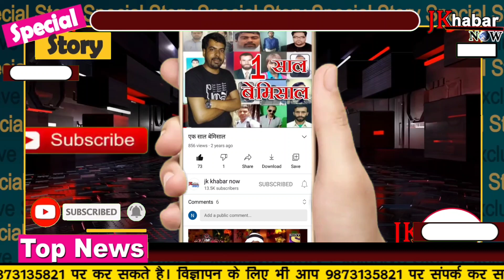सुभाष दसगोतरा ने सरकार से मांग की अवैध तरीके के साथ हुए अतिक्रमण को जल्द से जल्द हटाया जाना चाहिए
RS PURA,30 मार्च! भारतीय किसान संघ के पूर्व राज्य महासचिव सुभाष दसगोतरा ने सरकार से मांग की है कि नहर किनारे अवैध तरीके के साथ हुए अतिक्रमण को जल्द से जल्द हटाया जाना चाहिए तथा नहरों का सफाई कार्य बेहतर तरीके के साथ होना चाहिए! मीरा साहिब छेत्र में आयोजित एक पत्रकार वार्ता के दौरान किसान नेता ने कहा कि नहरों के सफाई के नाम पर संबंधित विभाग द्वारा सरकारी खजाने को लूटा जा रहा है! इसके अलावा उन्होंने मांग करते हुए कहा कि बैसाखी पर्व पर नहरों  में पानी छोड़ा जाना चाहिए!